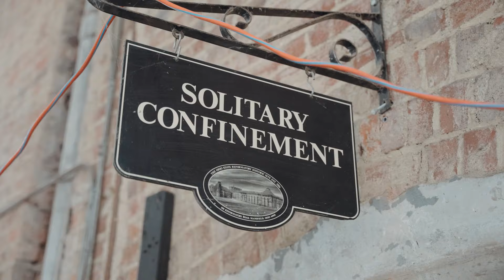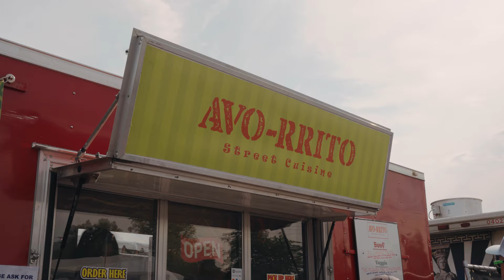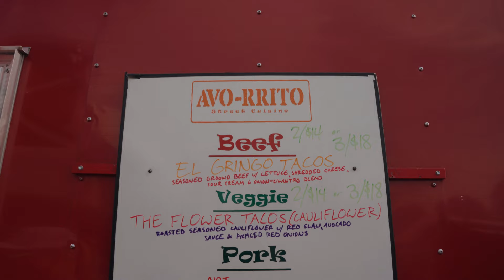Experience The Spooky Vibes At Inkcarceration 2024 - America's Most Haunted Music Festival!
It's that time of year again! We head to Mansfield Ohio to attend the incredible Inkcarceration Tattoo Convention and Music Festival at the infamous Ohio State Reformatory.

This 3 day weekend is full of great bands, merch, food, a tattoo  convention, and even has a haunted prison to tour!

I've personally stayed here overnight twice, and let me tell you, its spooky.

Full Lineup Here!